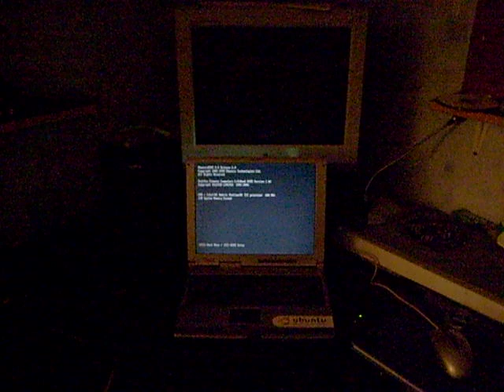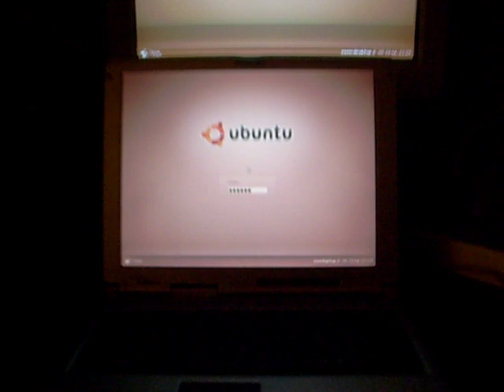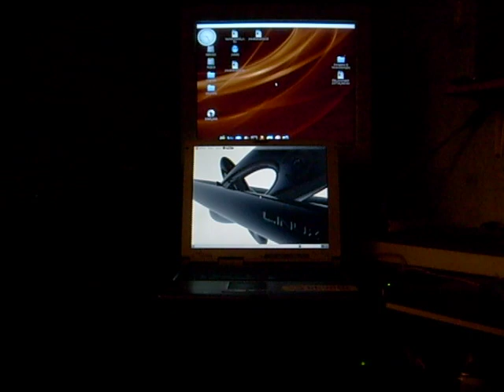Ubuntu desktop vs. laptop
Ubuntu gutsy

ubuntu desktop: AMD 2400+, 512RAM, compiz + avant-window-navigator + mac4lin icons

ubuntu laptop: Fujitsu - Siemens S4542, PIII 600Mhz, 128 RAM